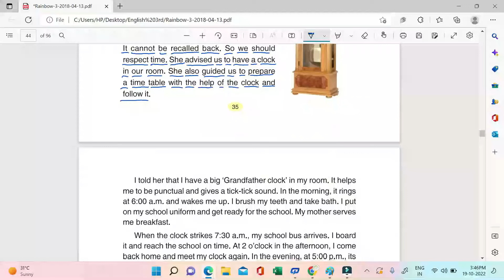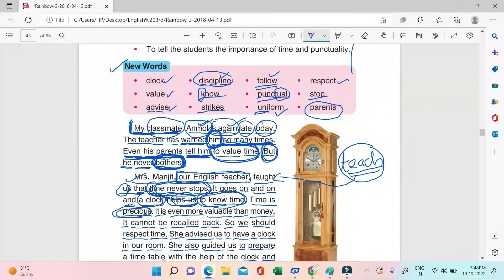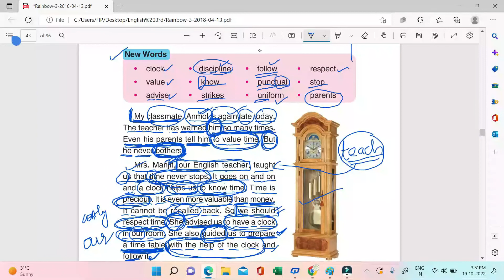English # Class 3 # Lesson 4 # The Clock-My Friend # Meaning of Text